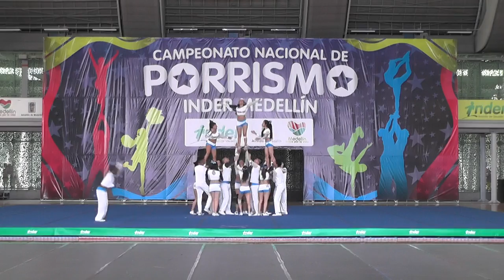41 Xtreme Force All Star N3 Mixto- Inder Medellín 2015 Domingo